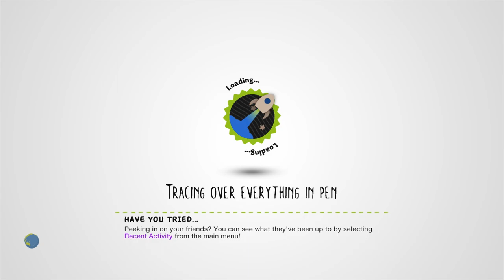THE BUNKER (2016 REMAKE) by poms - LittleBigPlanet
Description: A strange place in the middle of the sea... Will you ever make it back home?
Mm Pick/Team Pick: No

First Published: 2 Jan 2010
Last Updated: 16 Dec 2020

Chapters: N/A
Notes: